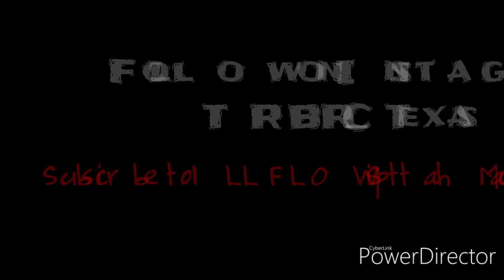Reed Dollaz vs Tsu Surf.......... TRBRC Texas got Reed winning 3-0